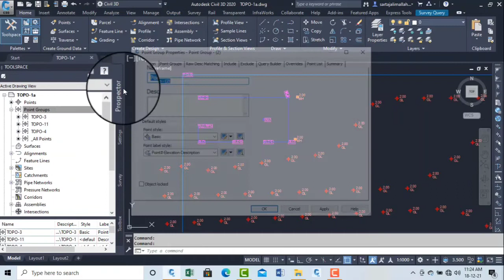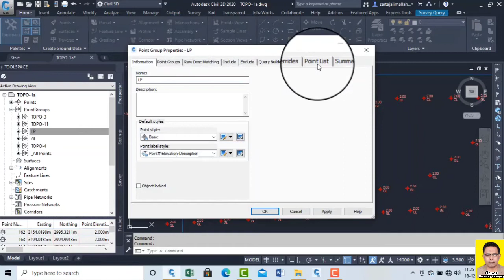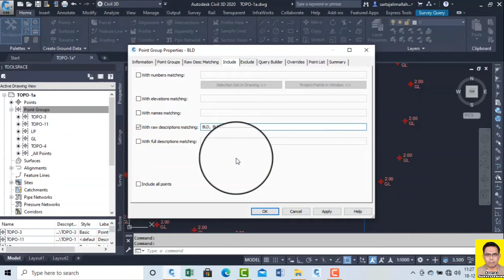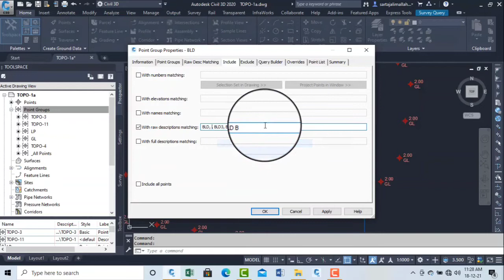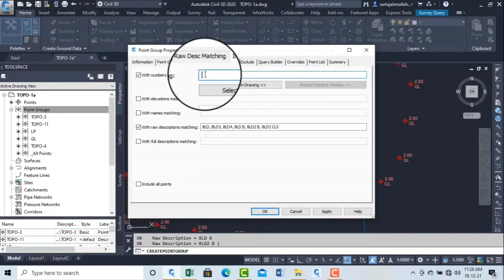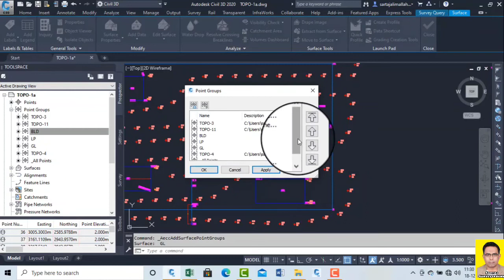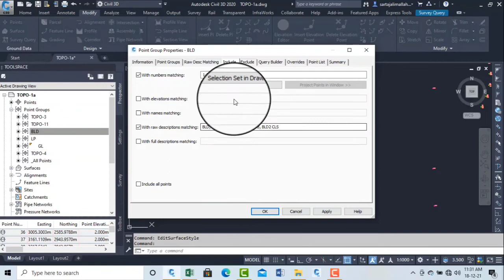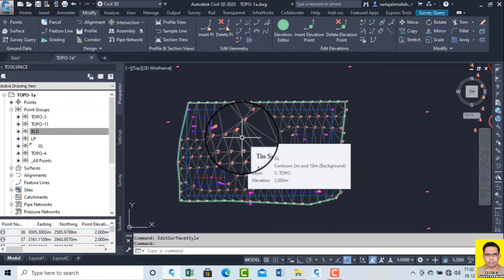Create Group From Survey Point & Surface from Group